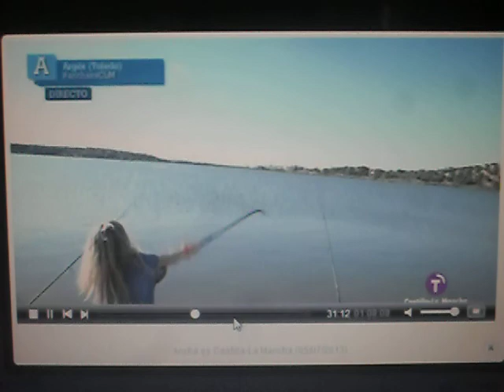DALE CARRETE & ANCHA ES CASTILLA.3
En la tele junto a Diego Carbonell (COBISA CARP) y buenos compis de CARPMANIA desde el pantano...